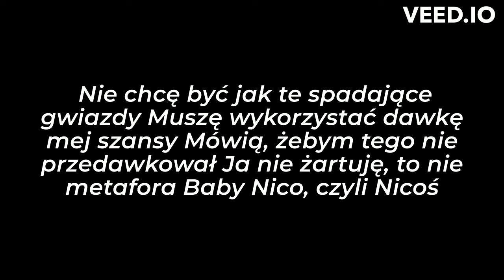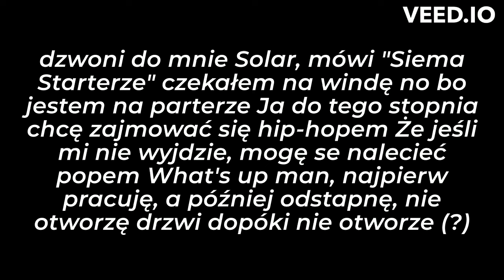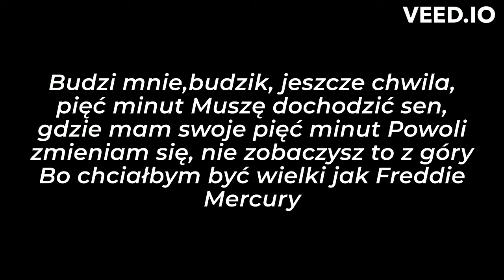NIKOŚ - Freddie TEKST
Siemasz 🤙 wykonałem dla was tekst do nuty 🎵NIKOŚ - Freddie🎵

ZAPRASZAM NA TWITCHA ROBIE TAM LIVE PRAWIE CODZIENNIE!

JESTE JEDEN BŁĄD!!
powinno być:
"powoli wspinam sie by zobaczyć to z góry"